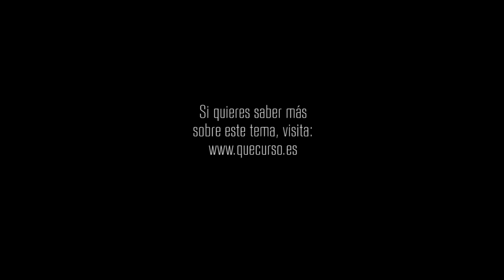Dios tiene un plan para ti 1x28 "Una luz de esperanza"